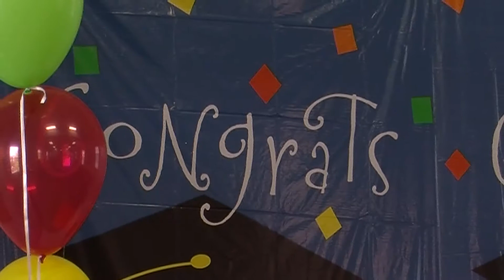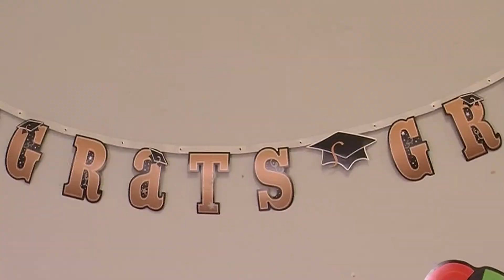Parker Hill/Fenway NSC ESOL Graduation--May 2013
All over the city, ABCD's Neighborhood Service Centers provide an array of services to help Boston residents become more self-sufficient and progress towards economic security.